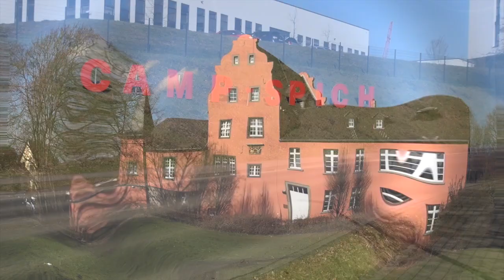Troisdorf-Spich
Der Stadtteil Spich in Troisdorf.
Spich ist mit knapp 13000 Einwohnern einer der großen Ortsteile Troisdorfs, der auch von der Ansiedlung von Gewerbe und Industrie profitiert hat, ohne dass dadurch die Lebensqualität der Bewohner gelitten hat.